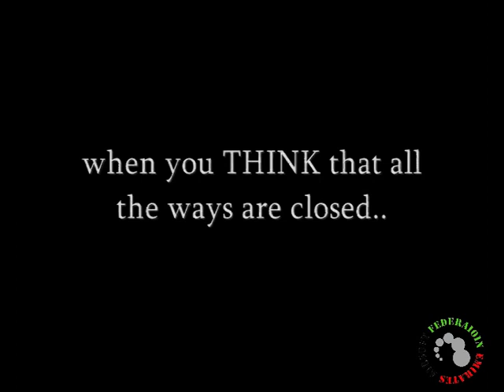UAE Airsoft Group Vol1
Airsoft Games in Abu Dhabi UAE

Production: ADD
Film: KOKO UAE

showing with Casio EX F1

UAE Airsoft your TEAM, your Family, your LIFE